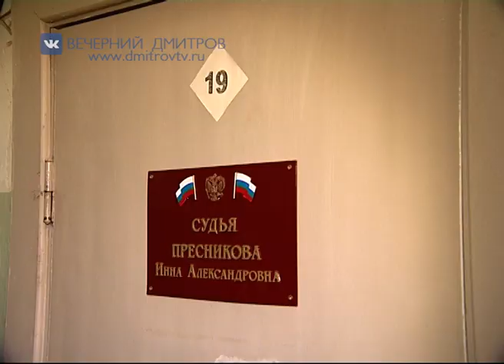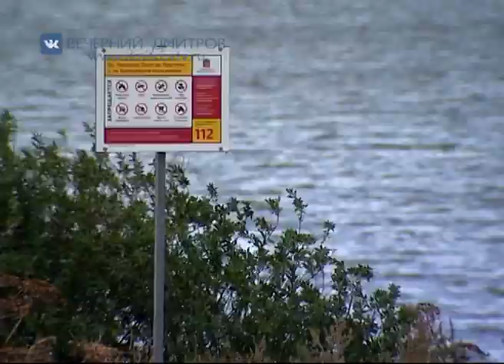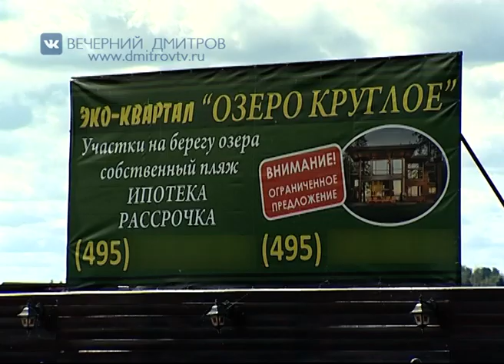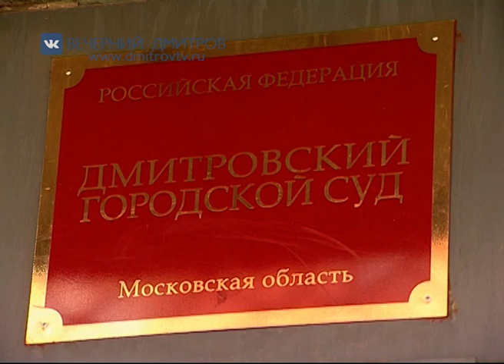Суды за земли озера Круглое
Не утихают страсти вокруг возможного строительства коттеджного поселка в непосредственной близости с озером Круглое. Различные экологические организации пытаются отстоять эти земли у строителей через судебные инстанции